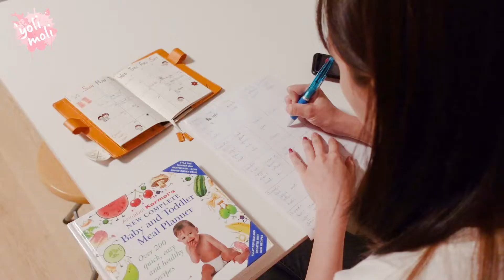加固全紀錄 - BLW定傳統餵食好/ 加固餐單/ 濕疹寶寶/ 食物敏感 | Yolanda 育兒日記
歷時半年的拍攝，終於剪輯好了！Daxon的加固全紀錄記載了媽媽幫小朋友加固時的計畫和想法，還紀錄了寶寶第一次嘗試每款食物的可愛表情。因為Daxon有濕疹，所有揀選食物也有學問！很多媽媽都不知道BLW還是傳統餵食比較好，我覺得每個寶寶都不一樣，就如我三個兒子，三個加固方法都不一樣！希望你看完這影片後會有多些啟發和得著吧！